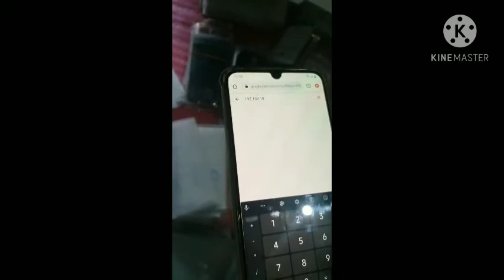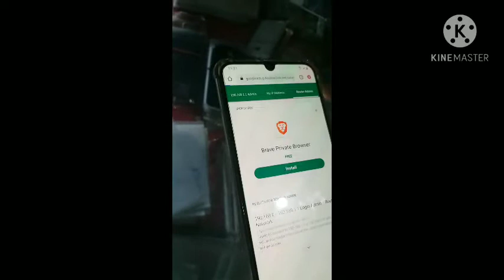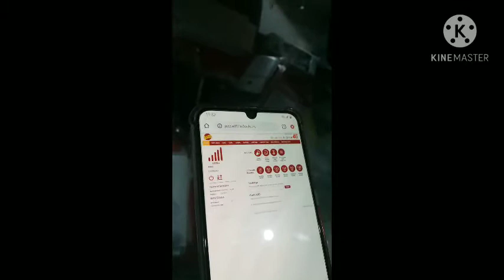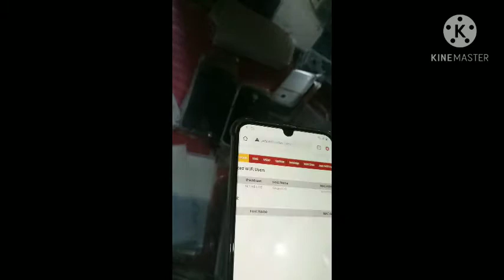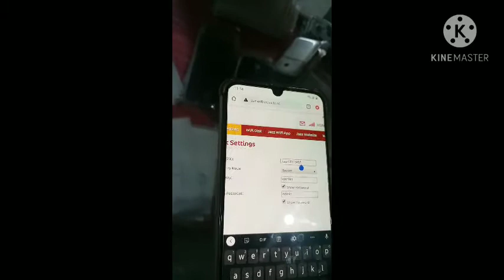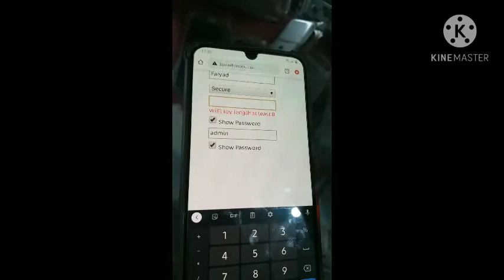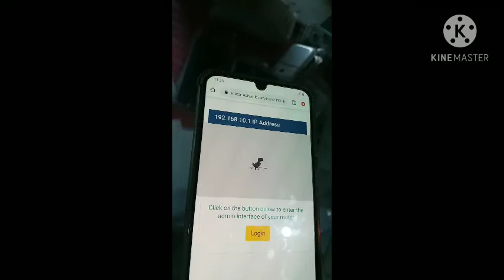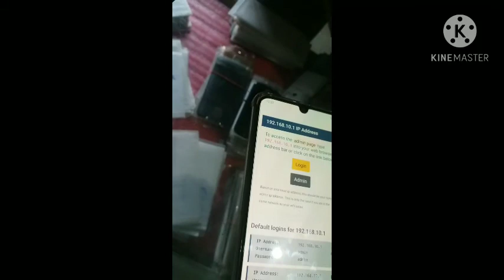wifi code changing method by arkpk official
arkpk official